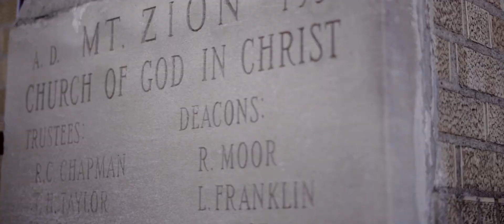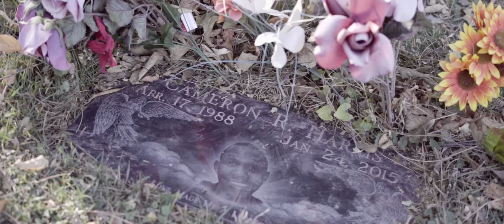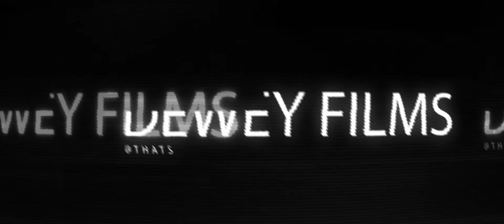Lenium "Prayers" Official Music Video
Directed by Dewey Films

Lenium
Prayers
Released 2020